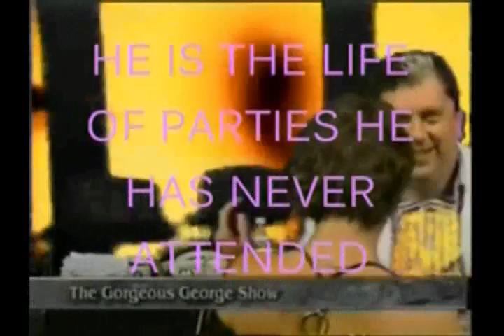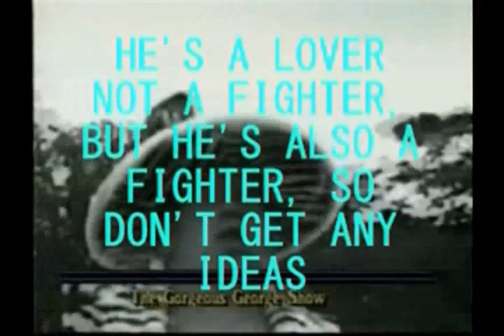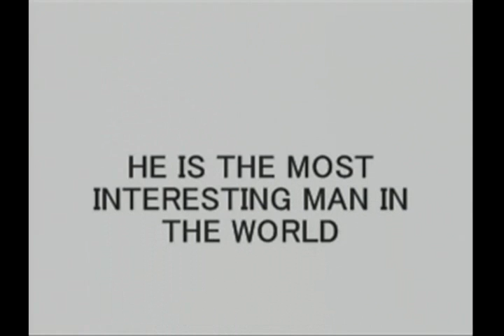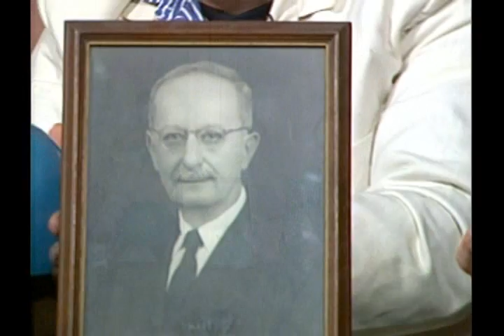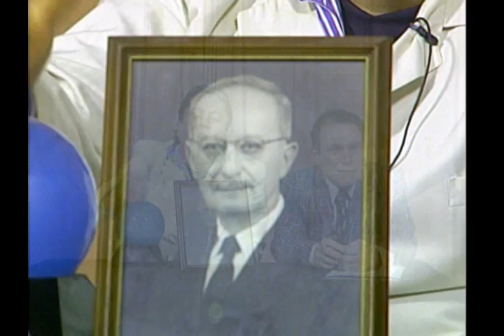The Greatest George Show - 2012 Season Episode 4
Join George and the crew, with special guest, Tim the Cabbie.